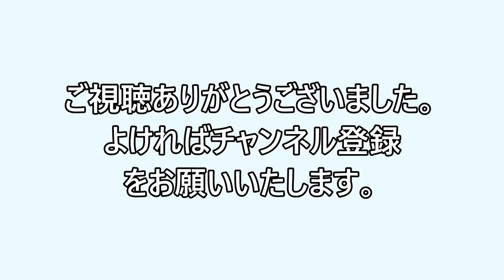ユキちゃんお庭で食事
ウォンバッターなら知っている。ご存じ五月山動物園のウォンバットの
紅一点、雌のユキちゃんです。今回の動画は、ユキちゃんの食事の様子や
掻き掻きする動作も写しています。楽しい動画をどうぞご覧ください。☺️